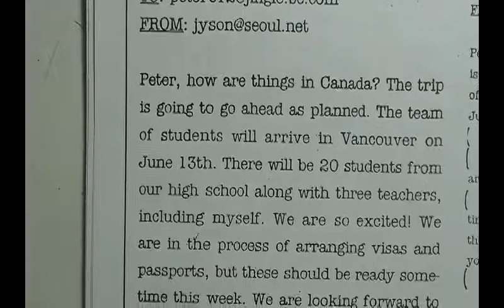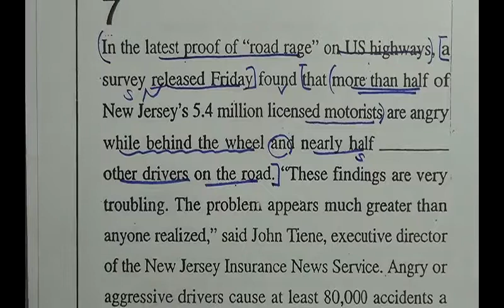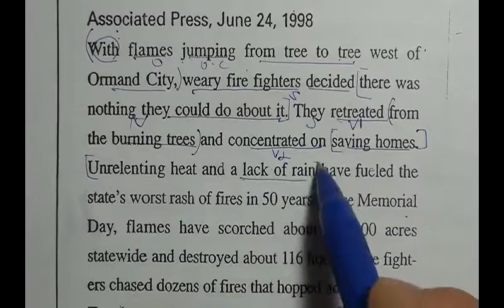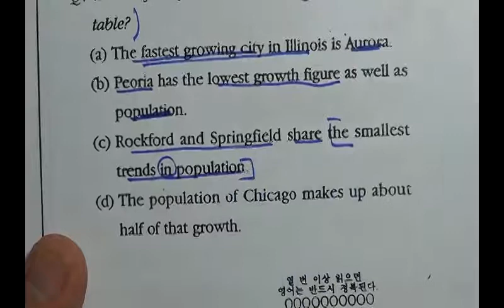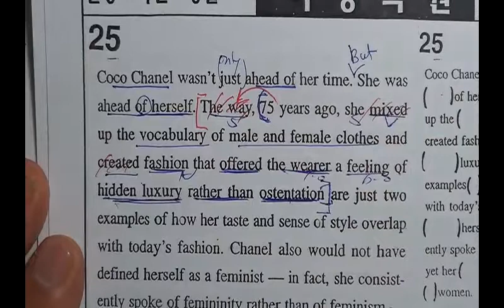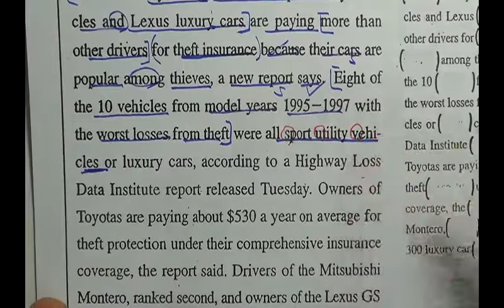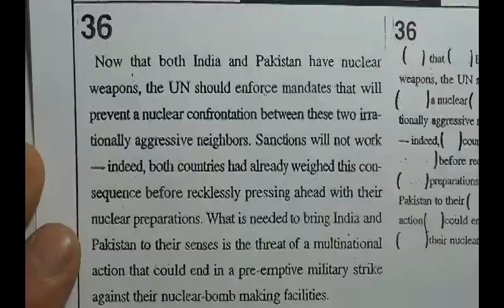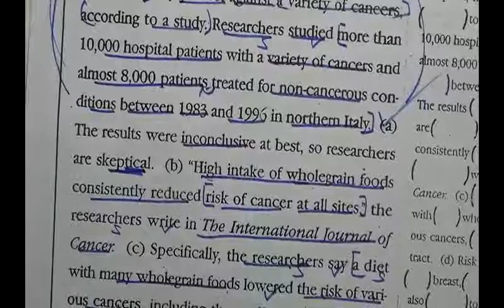텝스조선공식1 독해해운대구 이정영어교실,